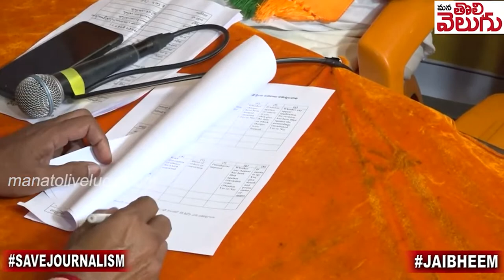దుబ్బాకలో నాగెలుపు ఎవడూ ఆపలేడు ! | Raghunandhan rao Comments On Dubbaka MLA Ticket